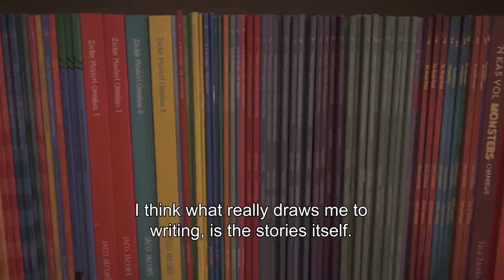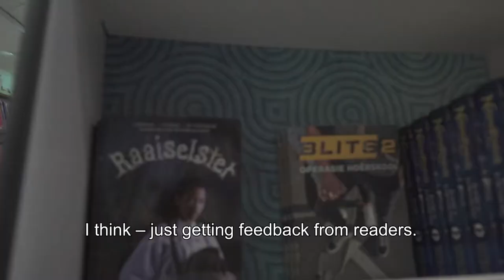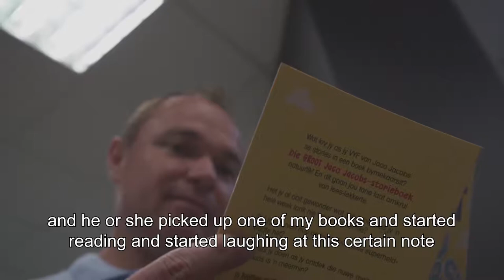Cum Laude Award Recipient - Jaco Jacobs: Author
This award is bestowed upon an alumnus to recognise excellence in any field, whether vocational or voluntary.